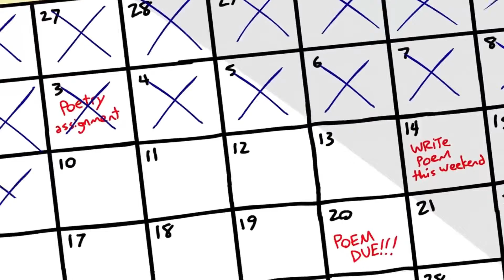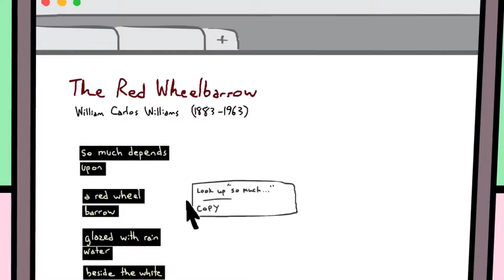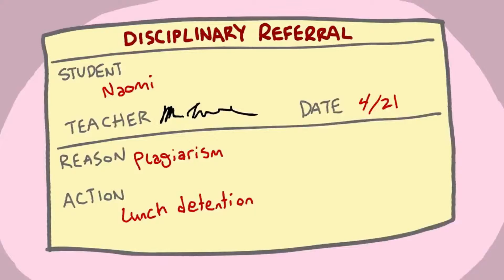LETS HELP THESE TROUBLED PEEPS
Let me know if I should continue these